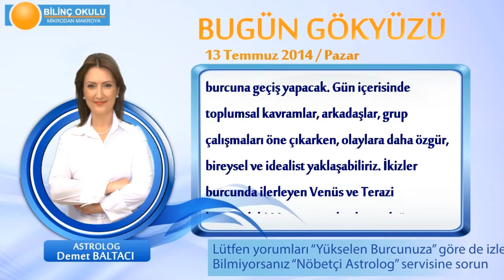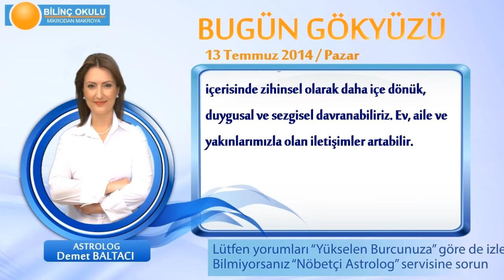BALIK Burcu, GÜNLÜK Astroloji Yorumu,13 TEMMUZ 2014, Astrolog DEMET BALTACI Bilinç Okulu